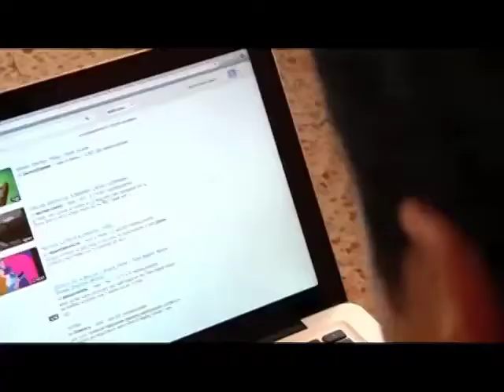En Barranquilla Edwin Viña es uno de los beneficiarios de los subsidios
Más de 158.000 familias de estratos 1 y 2 recibirán subsidios de Internet de banda ancha, en promedio $300.000, a través de los operadores de Internet, que pueden ser utilizados para subsidiar el computador o la tarifa de Internet.